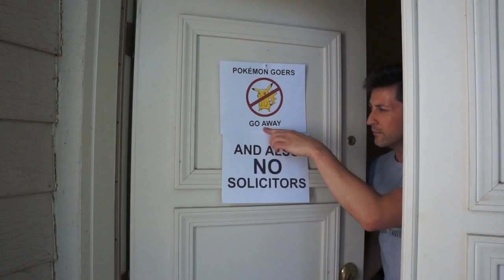#196: Sign of the Times